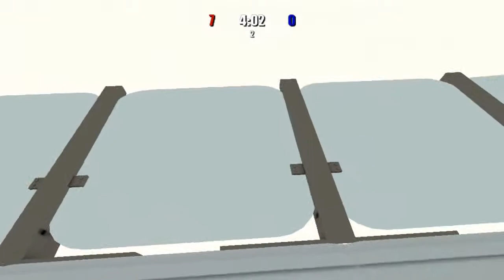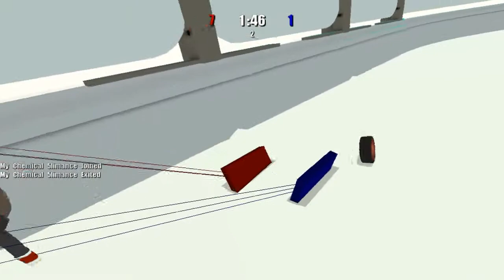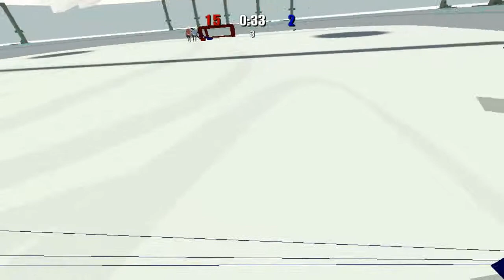Hockey? 1) How do I Hockey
First person hockey. Greatness ensues.